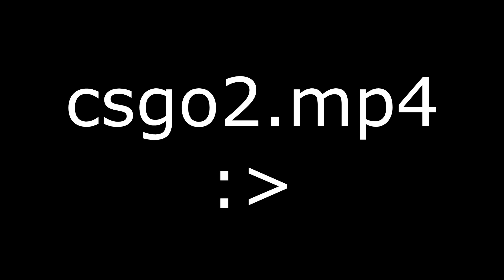csgo2.mp4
Spudge pops off with his kennyS awp and his clear communications to the team, holland suffers from spudge's clear communications, ikswo and holland do some sneaky sh1t, mason exists, and I have alzheimers
matchmaking aids